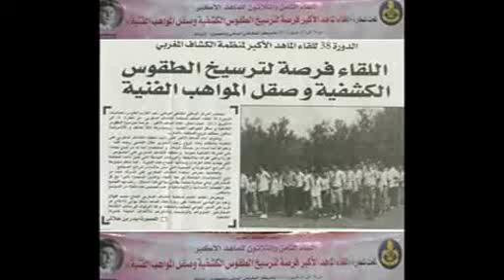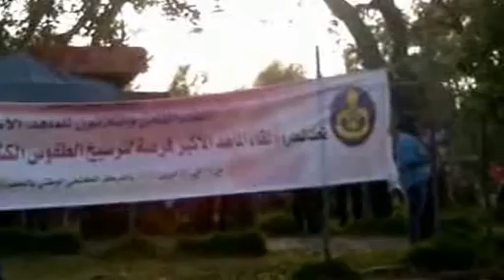منظمة الكشاف المغربي-لقاء الماهد 2013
لوجة جبلية قدمت من ظرف جهة طنجة-تطوان في الحفل الختامي